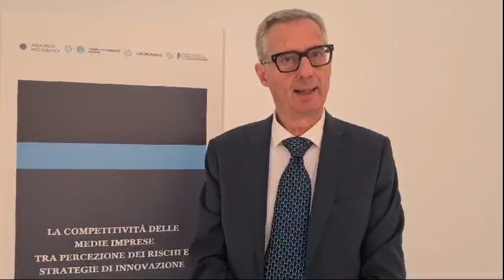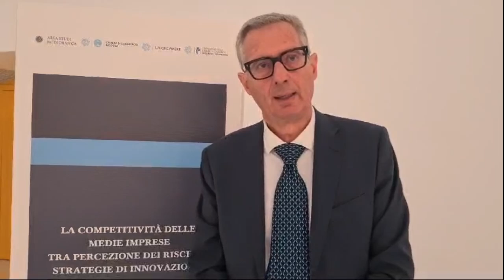Magazine Unioncamere n.6-7/2024 – Intervista a Giuseppe Molinari presidente Centro Studi Tagliacarne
Il video è contenuto nel n.6-7/2024 di "Unioncamere Economia & Imprese il magazine delle Camere di commercio italiane". Intervista a Giuseppe Molinari, presidente del Centro Studi Tagliacarne alla presentazione lo scorso 25 giugno a Modena del rapporto sulle medie imprese industriali, realizzato dall’Istituto insieme ad Unioncamere e all’Area Studi di Mediobanca, ha sottolineato che le difficoltà che queste aziende stanno incontrando sono soprattutto riferibili a quelle di natura geopolitica ed economica, alla stabilità dei prezzi dell’energia, alla cybersecurity, al mismatch tra domanda e offerta di lavoro.